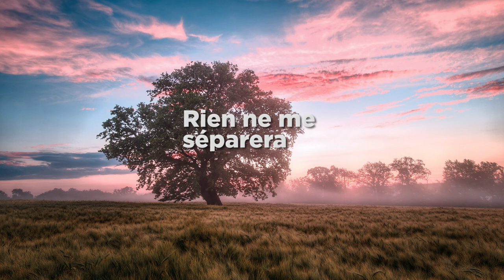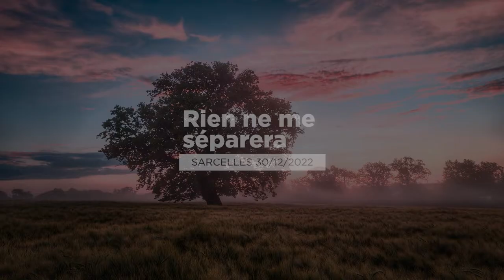🎵🎶Rien ne me séparera - Veillée Sarcelles 30-12-2022